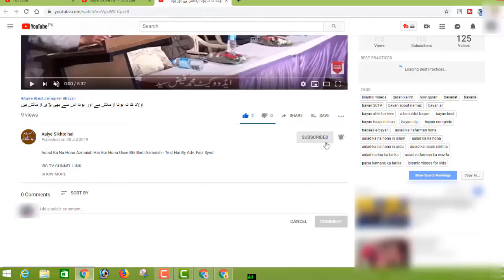Napak Halat Aur Jagah Par Allah Ka Zikr Karna Chahiye Ya Nahi By Adv Faiz Syed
BORN: 12-Dec-1979.

OCCUPATION: Business.

STUDENTS WING
LADIES' WING
CHILDREN'S WING
WEEKLY LECTURES
GUEST LECTURES
DAWAH TOURS
REFERENCE BOOKS LIBRARY
MEDIA CELL
CAREER GUIDANCE
LITERATURE DISTRIBUTION
STUDY CENTRE
CHARITABLE HOSPITAL